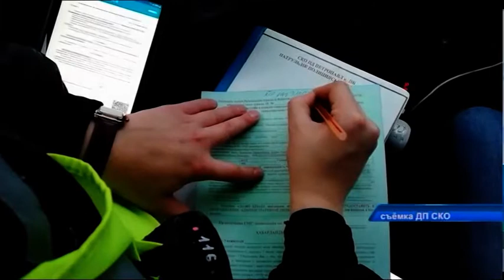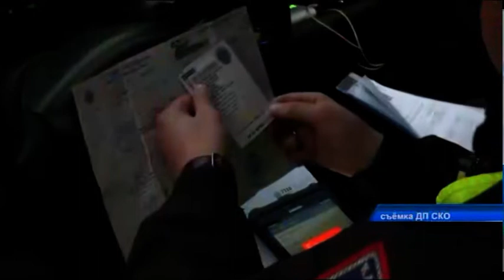В области проходит республиканская акция «Безопасная дорога»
В области проходит республиканская акция "Безопасная дорога". Ежедневно на смену выходят более 300 (трехсот) стражей правопорядка. Главная цель акции - предупредение и профилактика ДТП. Подробности в сюжете, подготовлененом при содействии областного департамента полиции.